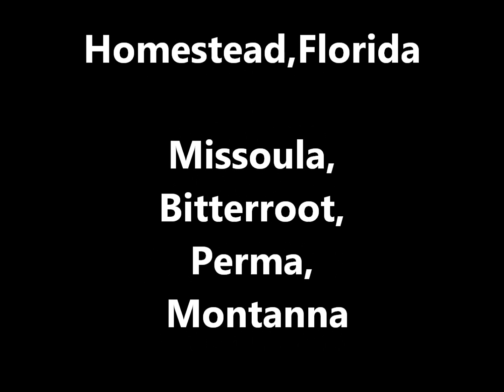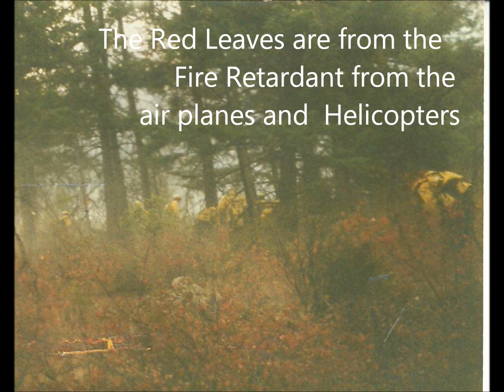Hurricane Andrew.Wildfire.Reduction Program.Bon Jovi.Blaze of glory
Pictures of The Hurricane Andrew Wildfire Reduction Program,From Homestead Florida,while in Western Montana,Bitterroot,Perma,Missoula,Butte for a 21 day fire storm.some pict's from Dixie County Fire Rescue some from Talyor county fire Rescue some from Florida city.Department of Agriculture,Division of Forestry.South Florida